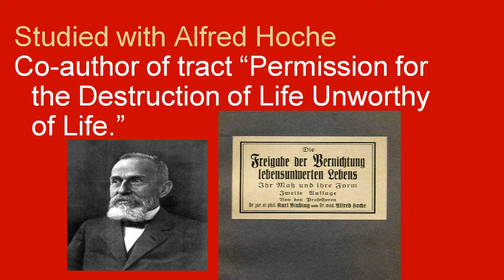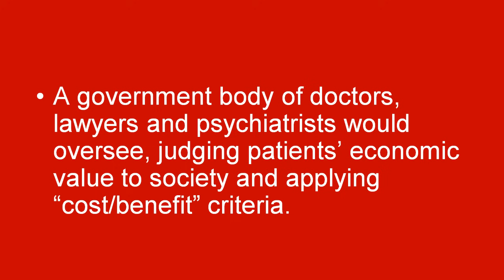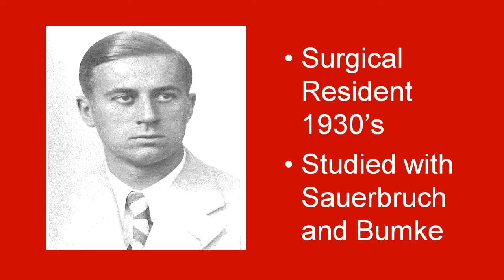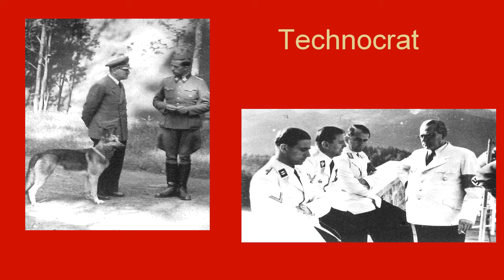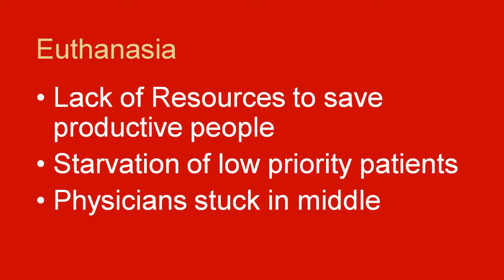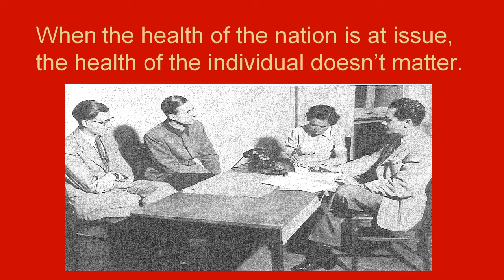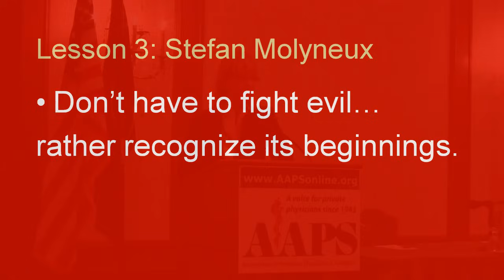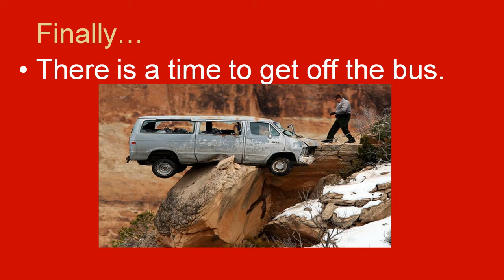Hitler's Doctor vs. Hippocrates: the tragic costs of putting the state above the patient.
Karl Brandt, M.D. was Hitler's personal physician and also the appointed Reich Commissioner for Sanitation and Health.   Dr. Brandt was executed for war crimes after WWII.  He instituted the German euthanasia program.
Dr. Lee Hieb, President of the Association of American Physicians and Surgeons gives overview of Dr. Brandt and his error of putting the good of the government above the good of his patients.